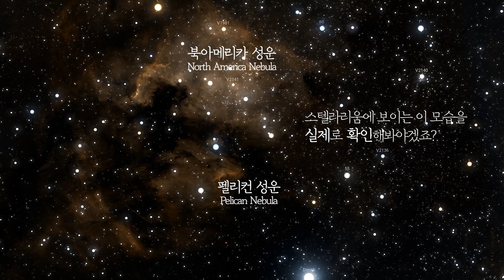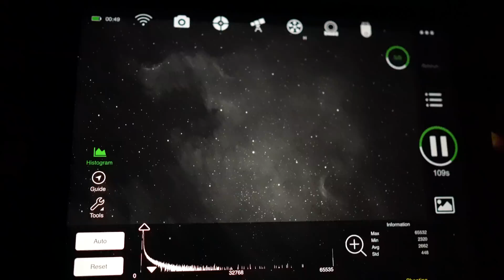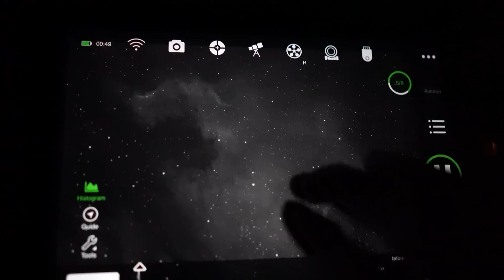[백조자리 꼬리 부분] 촬영하면 나타나는 놀라운 성운 l North America Nebula, Pelican Nebula photographed in Korea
여름에 천체망원경 운영을 학습하며
테스트로 촬영한 대상들인
[북아메리카 성운]과 [펠리컨 성운]이에요.

촬영 시간이 길지 않고, 사진 수량도 10개 미만이라
디테일이 많이 아쉬우니 가볍게 봐주세요 ^^

 ※ 중간에 넓은 화각의 성운 사진은
    Rwittich씨의 작품을 라이선스를 가지고 사용함

- Place : 강화도(Ganghwa-gun)
- Mount : HOBYM Crux170
- Telescope : William Optics Star71
- CCD : ZWO ASI294mm Pro / 60mm Guide Scope
- Exposure : Gain 120, -10º,
               Pelican Nebula [H : 180S x 10 / O : 180S x 10 / S : 180S x 10]
               North America Nebula [H : 180S x 8 / O : 180S x 6 / S : 180S x 6]
- Camera : Canon EOS R5, Nikon P1000, SONY A7M3

North America Nebula Pelican Nebula photographed in Korea, Νεφέλωμα Βόρειας Αμερικής και Νεφέλωμα πελεκάνων φωτογραφημένο στην Κορέα, Nordamerika-Nebel & Pelikan-Nebel fotografiert in Korea, Nordamerika-tågen og pelikan-tågen fotograferet i Korea, Туманность Северная Америка и туманность Пеликан сфотографированы в Корее, Nordamerika Niwwel & Pelikan Niwwel fotograféiert a Korea, Хойд Америкийн мананцар ба хотон мананцарын гэрэл зургийг Солонгост авчээ. Tinh vân Bắc Mỹ & Tinh vân Pelican được chụp ảnh ở Hàn Quốc, Маглина Северна Америка и маглина Пеликан фотографисане у Кореји, Nordamerika Nebula & Pelikan Nebula fotograferade i Korea, Nebulosa de América del Norte y nebulosa del pelícano fotografiadas en Corea, Norður-Ameríkuþoka og uppsjávarþoka tekin í Kóreu, Mjegullnaja e Amerikës së Veriut dhe Mjegullnaja e Pelikanit e fotografuar në Kore, Shimoliy Amerika tumanligi va pelikan tumanligi Koreyada suratga olingan, ערפילית צפון אמריקה וערפילית שקנאי צולמו בקוריאה,  Туманність Північної Америки та туманність Пелікан, сфотографовані в Кореї, Nebulosa del Nord America e Nebulosa Pellicano fotografate in Corea, Nebula Amerika Utara & Nebula Pelican difoto di Korea, 韓国で撮影された北アメリカ星雲とペリカン星雲、北美洲星雲&鵜鶘星雲在韓國拍攝， Maglica Sjeverne Amerike i maglica Pelikan snimljene u Koreji,  เนบิวลาอเมริกาเหนือและเนบิวลานกกระทุงที่ถ่ายภาพในเกาหลี  Kuzey Amerika Bulutsusu ve Pelikan Bulutsusu Kore'de fotoğraflandı, عکس سحابی و سحابی سحابی آمریکای شمالی در کره، Mgławica Ameryka Północna i Mgławica Pelikan sfotografowana w Korei, Nébuleuse d'Amérique du Nord et nébuleuse du Pélican photographiées en Corée, Észak-Amerika-köd és Pelikán-köd Koreában fényképezett,